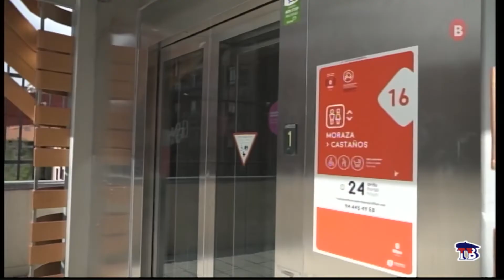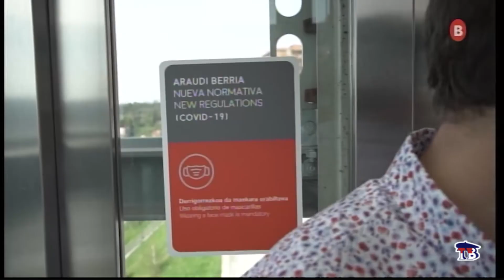INFORMATIVOS TELEBILBAO 2 ABRIL 2021